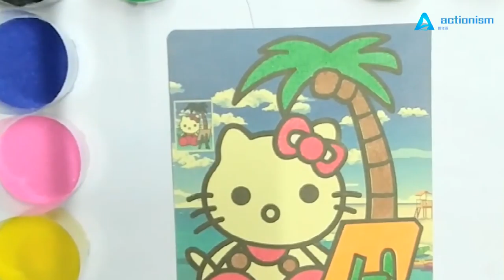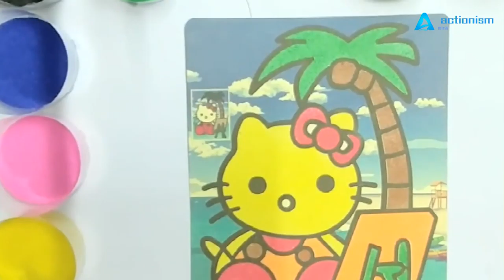Cartoon cat sunning under the coconut tree by the sea, children sand painting toys